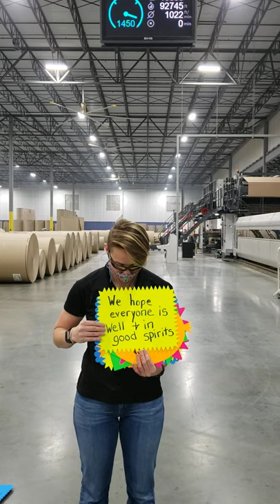Message from Paige Maxwell